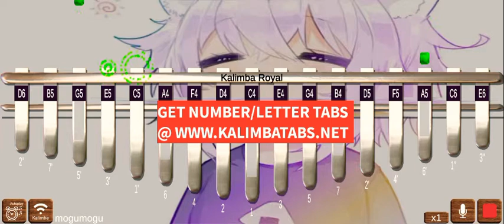🐾 Mogu Mogu Yummy! - Okayu Hololive (Kalimba Tutorial & Tabs)